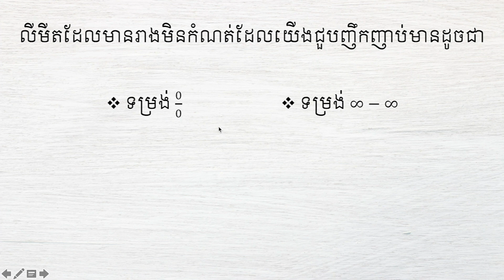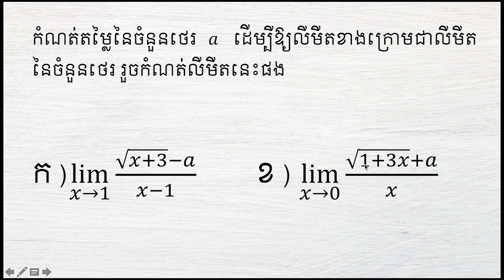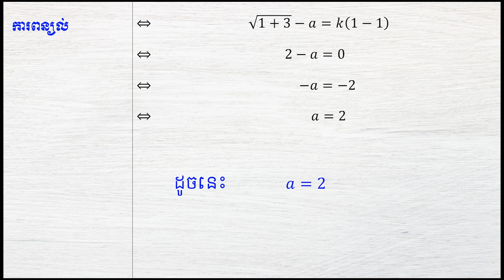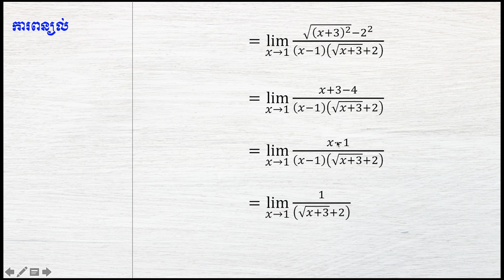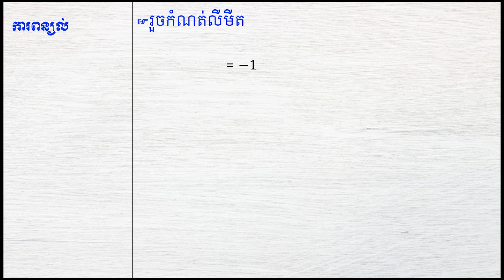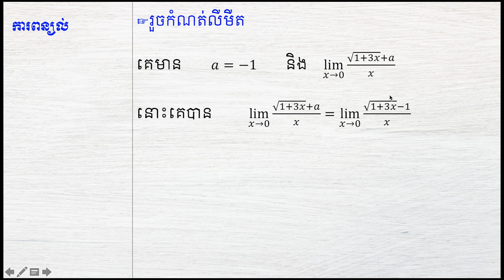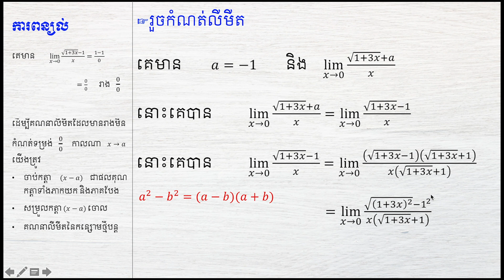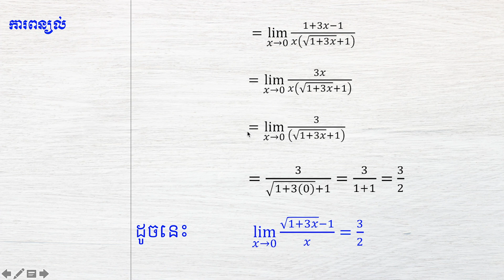គណនាលីមីតដែលមានរាងមិនកំណត់ទម្រង់សូន្យលើសូន្យ​លំហាត់ទី១០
យើងខ្ញុំសង្ឃឹមថា អ្នកទាំងអស់គ្នានឹងចូលរួមជាមួយយើងខ្ញុំ!
យើងខ្ញុំសូមជូនពរឧ្យអ្នកទាំងអស់គ្នាជោគជ័យក្នុងជីវិត!